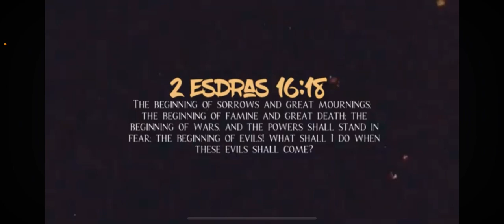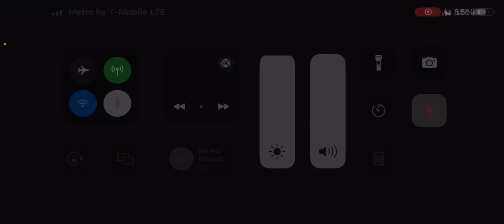The Beginning of Sorrows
𐤉𐤄𐤅𐤄 = YAHAWAH
‎𐤉𐤄𐤅𐤔𐤏 = YAHAWASHI

• Ha = The
• QaDash = Holy
• RAWCHAA = Spirit